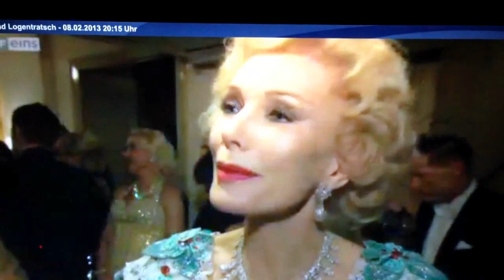Eva Zellhofer, Opernball, Vienna Opera Ball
Eva Zellhofer beim weltberühmten Wiener Opernball 2013 in der Wiener Staatsoper,
mit Harald Glööckler, Micaela Schäfer, Renate Hirsch-Giacomuzzi, Prinzessin Xenia, Carmen Kreuzer, Melanie Scheriau, Alfons Haider, Michael Häupl